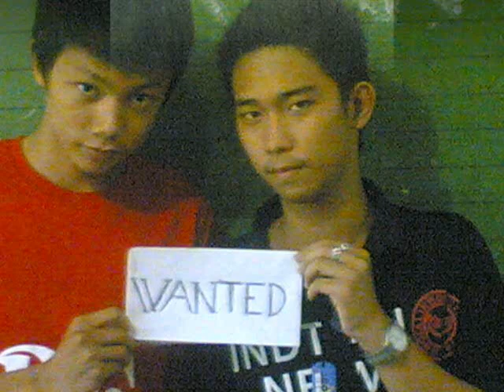richard pearl 2011